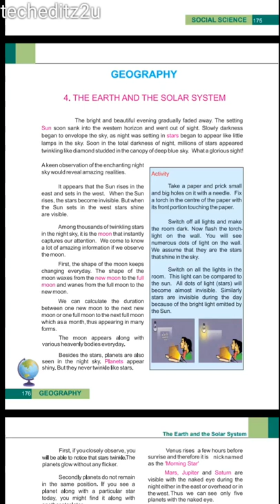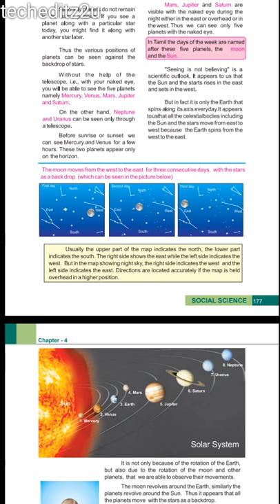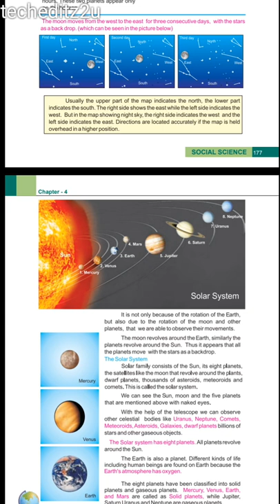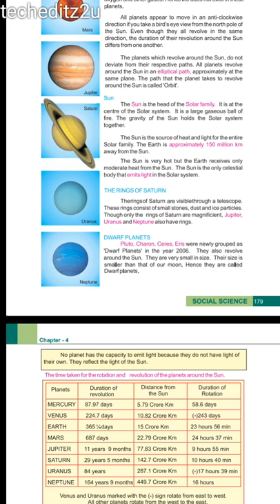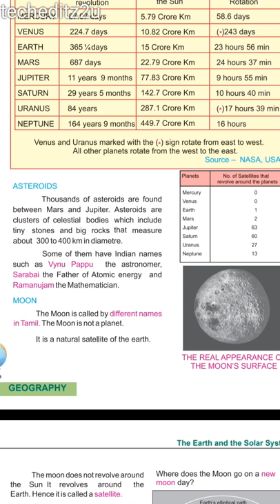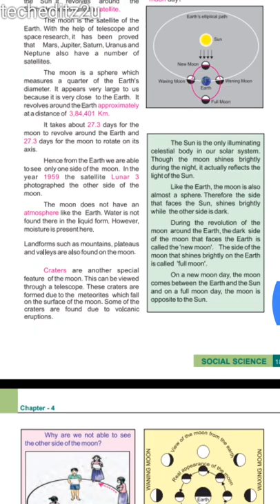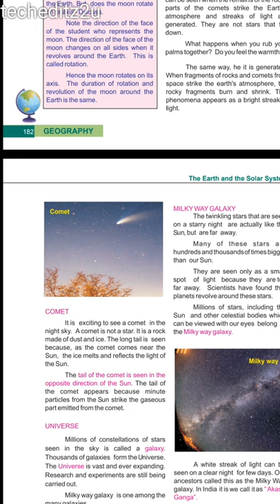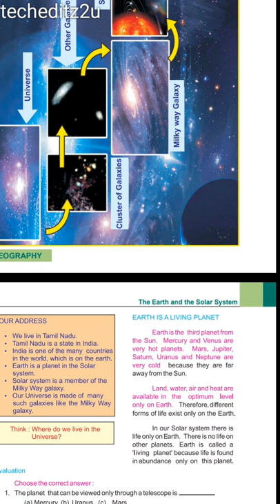Earth and Solar System for TNPSC, RAILWAY, SSC, UPSC GROUP EXAMS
Std 6th social book term 1 pdf